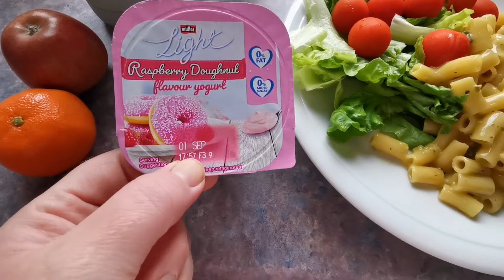w.i.a.t 3/9/22 | TO LOSE WEIGHT | SLIMMING WORLD